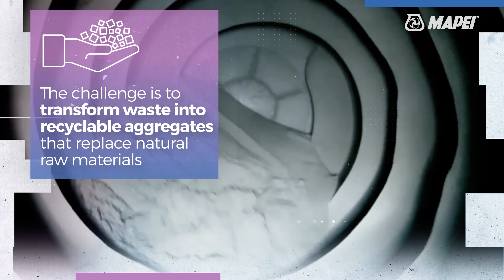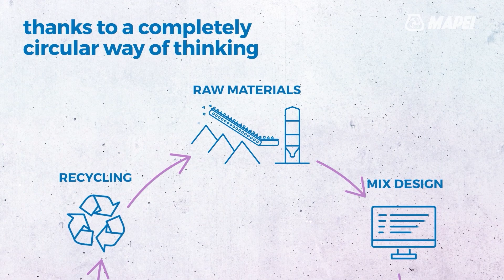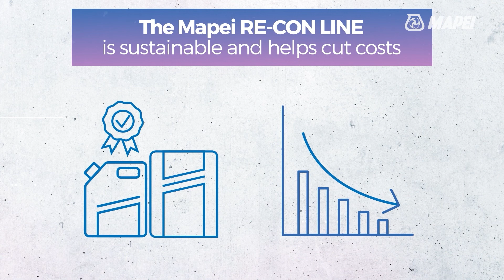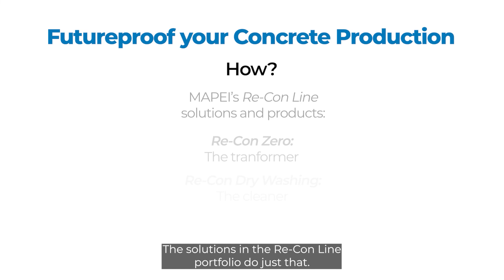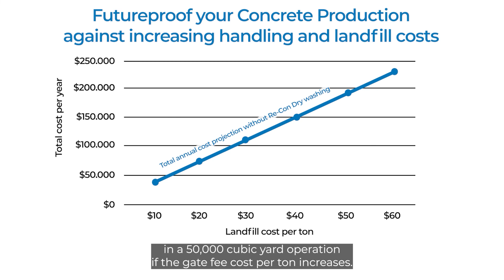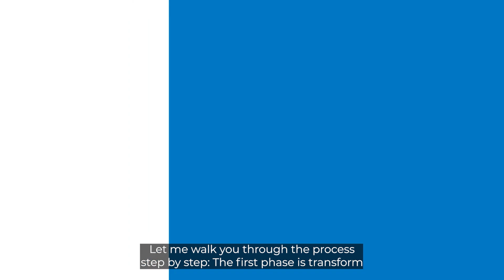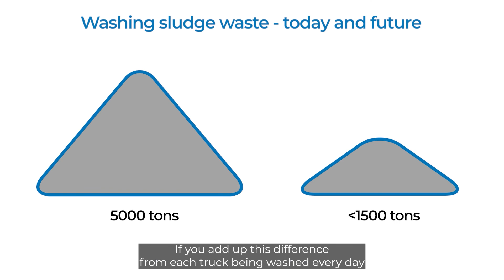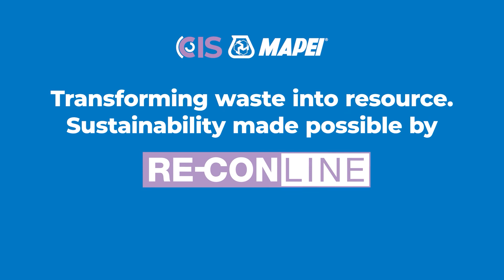Re-Con Line - Concrete Industry Solutions | CIS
The Mapei solutions for sustainable and recyclable concrete.
How to produce concrete in a sustainable way and save money.